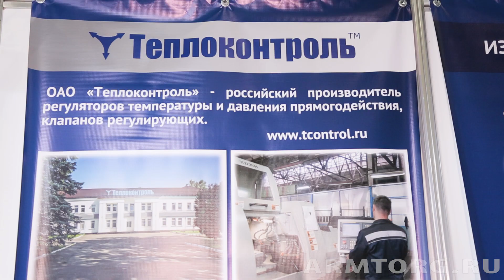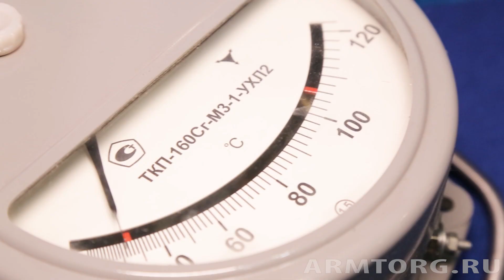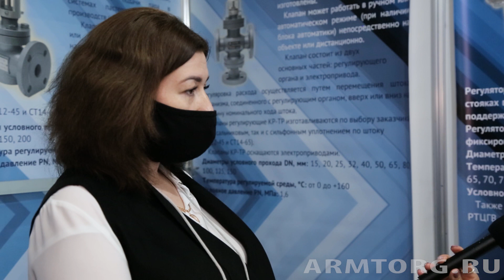PCVExpo-2020. Интервью с начальником отдела маркетинга ОАО «Теплоконтроль» Анной Владимировой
Медиагруппа ARMTORG представляет вашему вниманию беседу с начальником отдела маркетинга ОАО «Теплоконтроль» Анной Владимировой. Интервью состоялось в рамках выставки PCVExpo-2020, которая прошла одновременно с HEAT&POWER-2020.

Компания «Теплоконтроль» является российским производителем регулирующей трубопроводной арматуры. Завод находится в городе Сафоново Смоленской области.

«Мы располагаем полным циклом производства, что позволяет нам изготовить любой продукт из представленной линейки в максимально сжатые сроки. Наше предприятие работает на рынке регулирующей трубопроводной арматуры 60 лет. В этом году, кстати, мы отметили свой юбилей! Основным направлением деятельности нашего предприятия является производство приборов для теплоэнергетического комплекса, систем автоматизации отопления, горячего и холодного водоснабжения», - рассказала Анна Владимирова.

На стенде компании «Теплоконтроль» в рамках выставки были представлены: регулятор температуры прямого действия дистанционный, трехходовой недистанционный с фиксированной настройкой температуры, клапаны двух- и трехходовые и другие.

Об этом и многом другом вы узнаете в интервью.